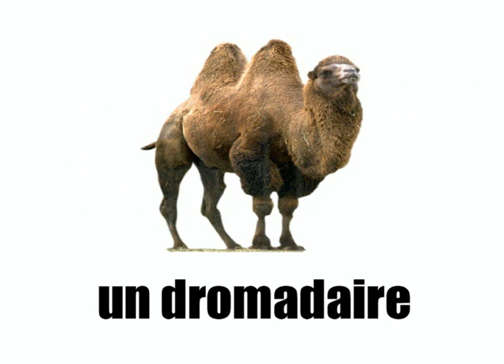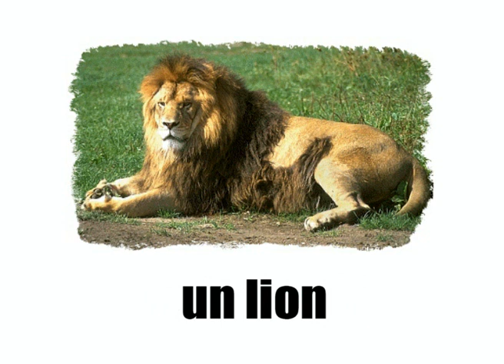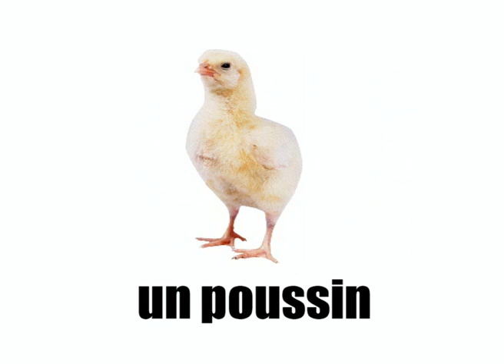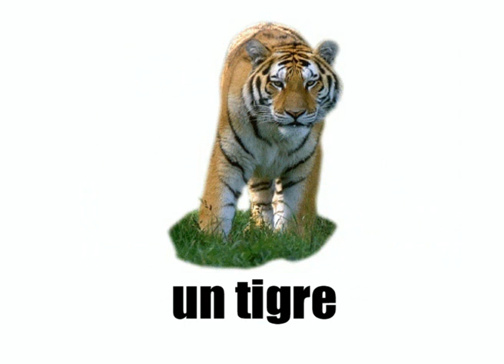フランス語レッスン